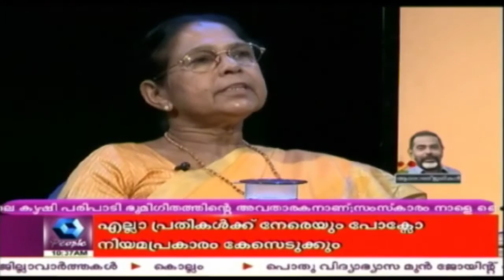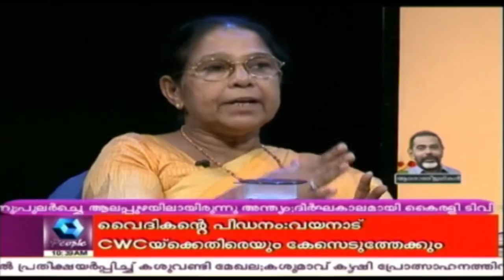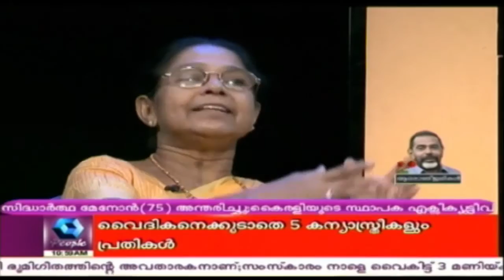Vattamesha | 4th March 2017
As the name suggests, the show Vattamesha, hosted by Jacob George, features round table discussions between experts, leaders and activists on various contemporary issues affecting the society and its citizens.